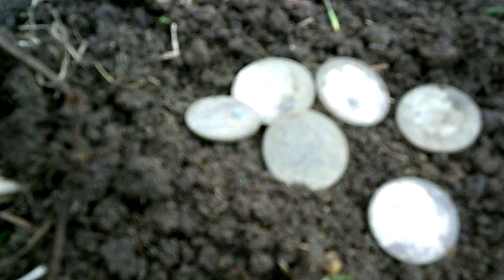NICKELED AND DIMED